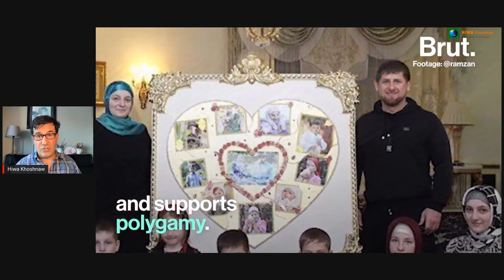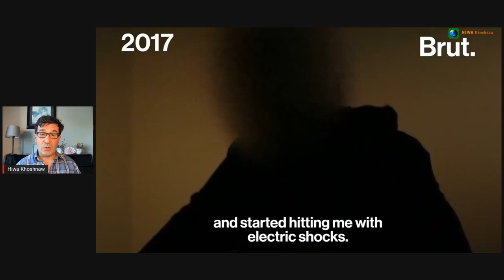ڕەمەزان قەدریۆڤی چیچانی و ئامانج لە دیدارەکەی لەگەڵ ئەردۆغان - فرۆشتنی ئیسلامی سیاسی ناو بازنەی ناتۆ